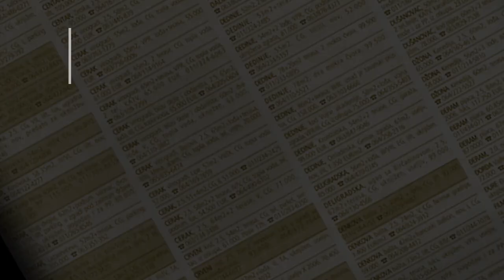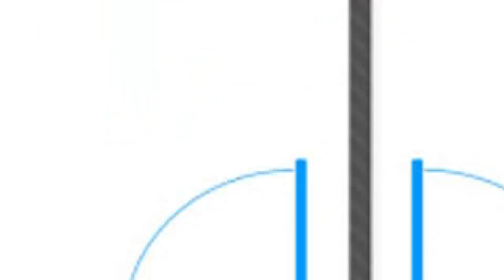prodaja stanа Sremcica Dvorzakova 52m2 - Beograd Cukarica